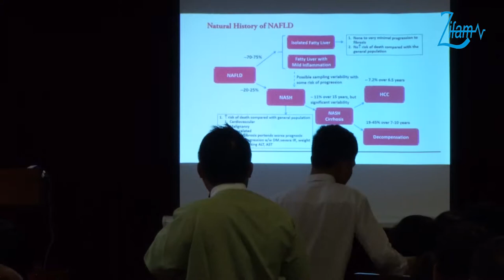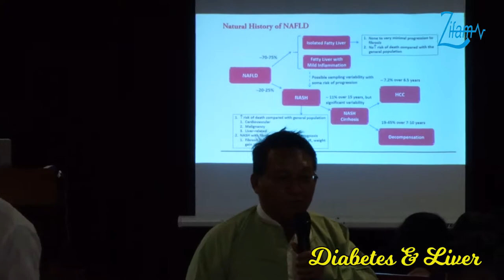"Diabetes & Liver" by Prof Ko Ko (Episode 3)